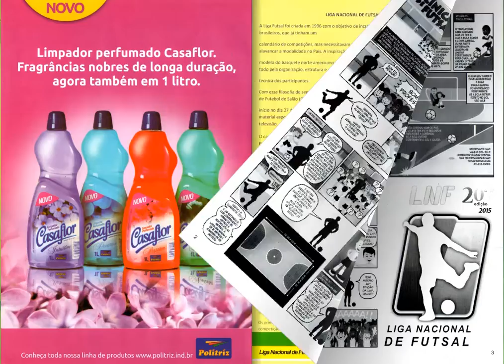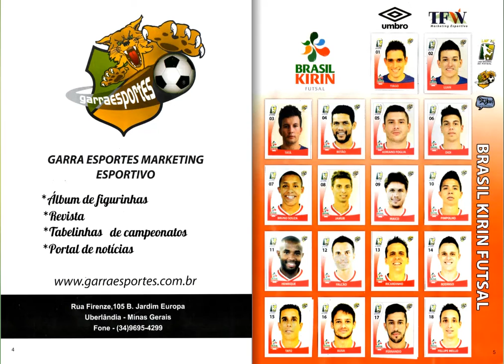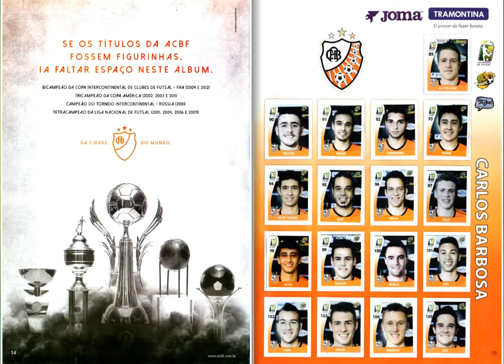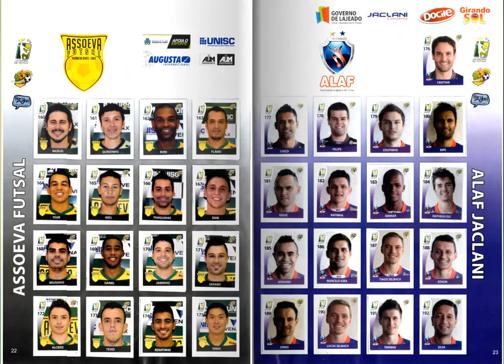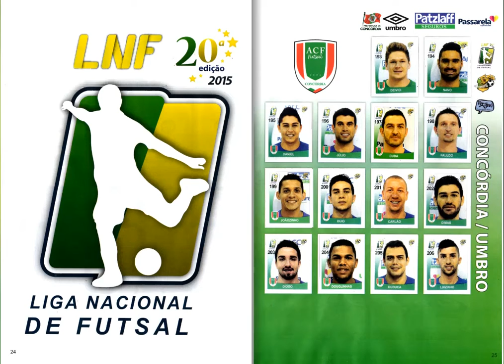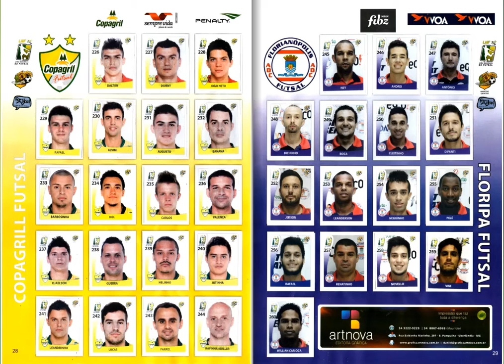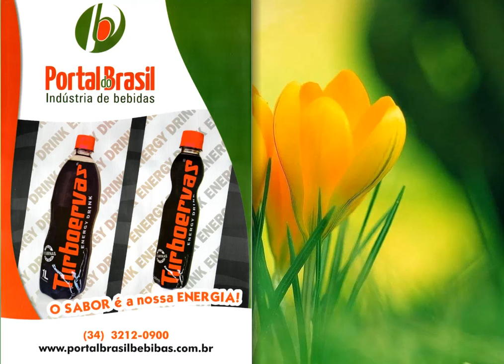Liga Nacional de Futsal 2015 Garra Esportes brazil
footballcards 25 presenteert: Liga Nacional de Futsal 2015 (Garra Esportes)